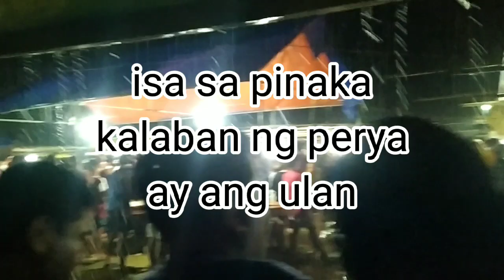MAY NANALO SA AMING PERYAHAN..😅😅😅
kailan man hnd mawawala ang perya lalo ng sa mga bayang mag fiesta..
sana mag wala itong klasing kasiyahan tuwing may fiesta...❤️❤️❤️

paki support naman ng channel natin..